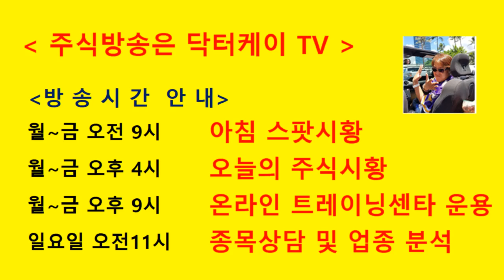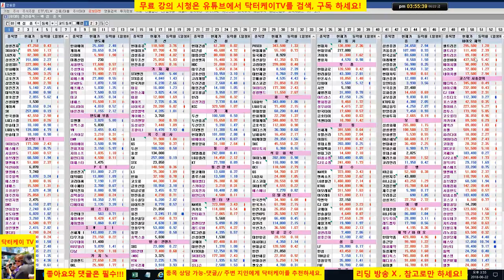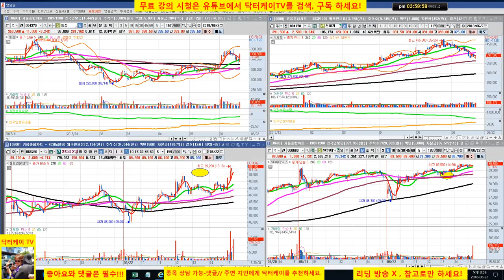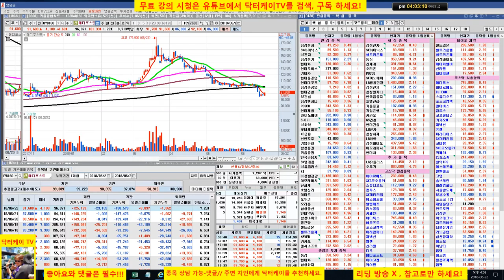= 닥터케이 TV =오늘의 주식시황/180622/코스피 코스닥 반등 성공/농심,신세계,셀트리온 제약,sk하이닉스/바이오주 반등/주식으로 1억만들기/직장인과 주식초보를 위한 주식방송